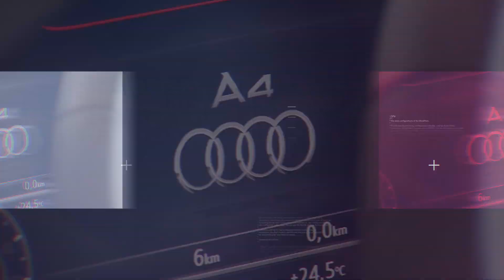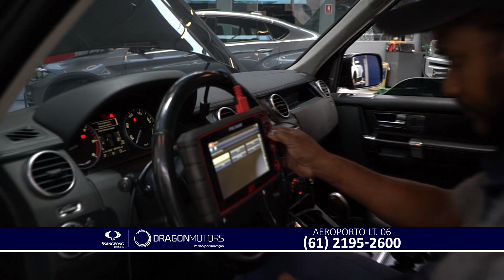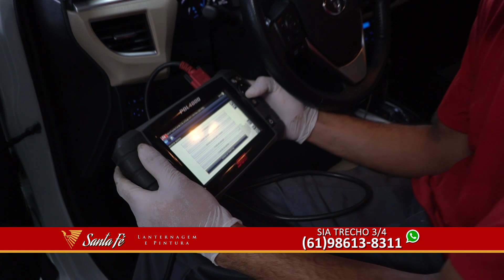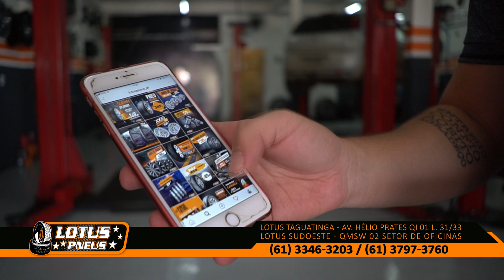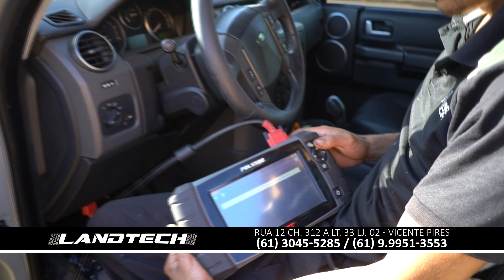OFERTAS VRUM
22/02 - O carro com o tamanho certo para o seu bolso e família, você descobre com a gente. Tá de olho é em uma moto? Temos várias opções com preços e taxas especiais de financiamento.